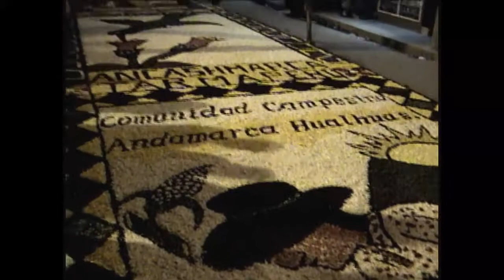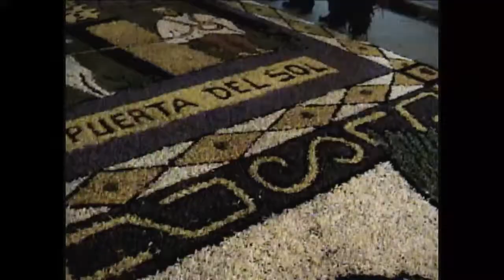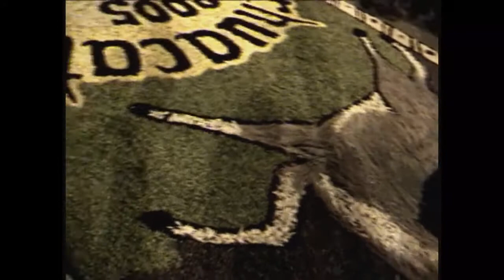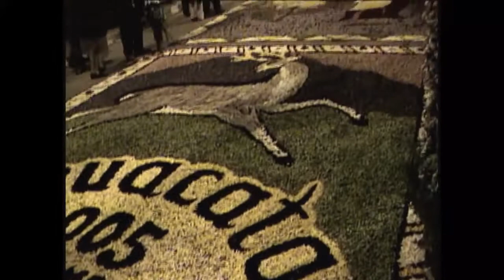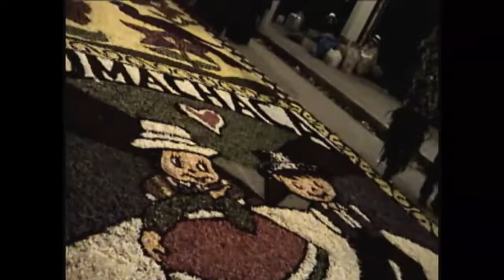visita compadre lucio y familia